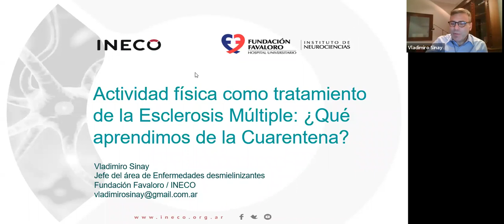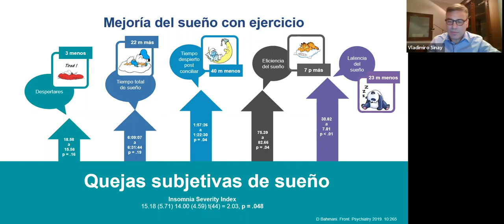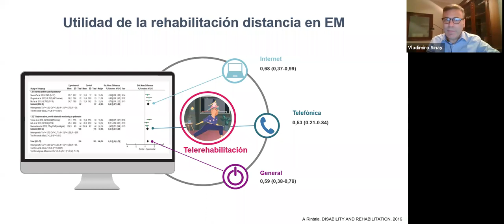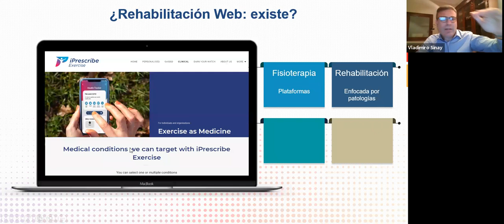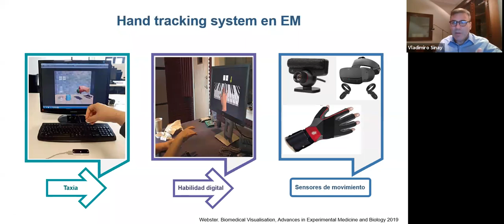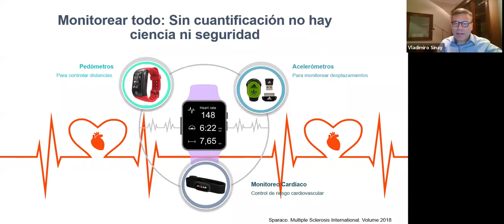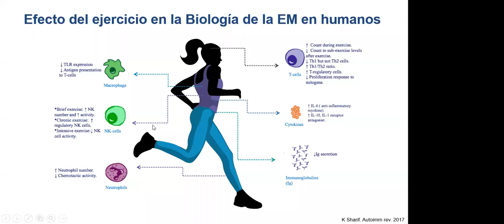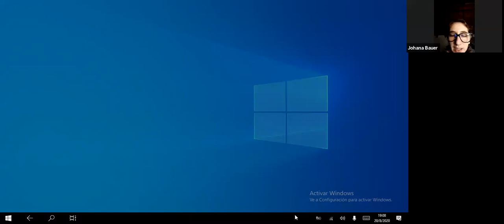Charla: Ventajas de la Actividad Física en EM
Auspiciada por Merck

 ✔Ventajas de la Actividad Física en EM
     Dr. Vladimiro Sinay.

Los puntos a tratar serían los siguientes:

1) Situación actual respecto de la Pandemia, salida de la cuarentena progresiva. Importancia de pensar como seguimos después de seis meses de reclusión y reposo para pacientes neurológicos con déficit.

2) Qué cambios moleculares provoca la actividad física en la EM? Beneficios en citoquinas, inmunidad y moléculas estimulantes de crecimiento neural y de oligodendroglia. Cambios en microbiota.

3) Qué cambios funcionales produce el ejercicio en la EM? Rendimiento físico, rendimiento de marcha, rendimiento de equilibrio, rendimiento de brazos, rendimiento cognitivo, rendimiento en calidad de vida

4) Qué programas de ejercicios se pueden implementar en casa? Dispositivos fijos (escaladoras, caminadoras, bicicletas fijas, plataformas vibradoras). Apps. Programas de ejercicios de consolas de juegos, actividades dirigidas a distancia ( Teléfono, video ejercicios)

5) Qué tenemos para pacientes con mayor discapacidad? Ejercicios de brazos, entrenamiento respiratorio, Yoga y Mindfulness.

6) Qué medidas de seguridad debemos adoptar? Evitar lesiones, caídas, progresión de actividad, entorno seguro, acompañantes, monitoreo y señales de alarma.